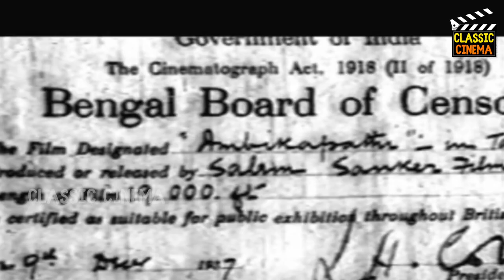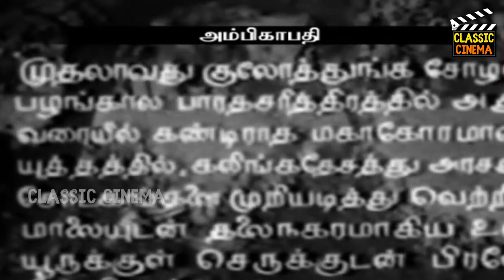Ambikapathy Classic Movie Full Hd | தியாகராஜ பாகவதர் | NSK | TAமதுரம்